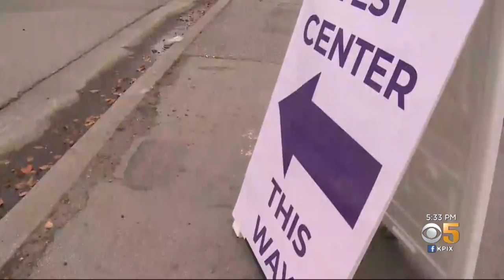Interview: Dr. Runjhun Misra Talks About Component Missing From Thousands Of Coronavirus Test Kits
Allen Martin talks to Bay Area Dr. Runjhun Misra about why thousands of coronavirus test kits at California medical facilities are unusable (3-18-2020)